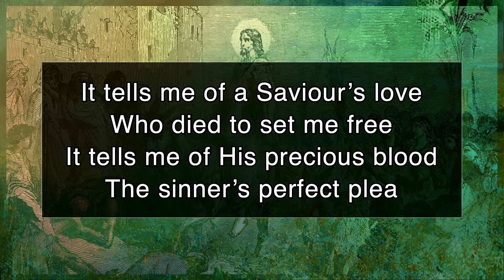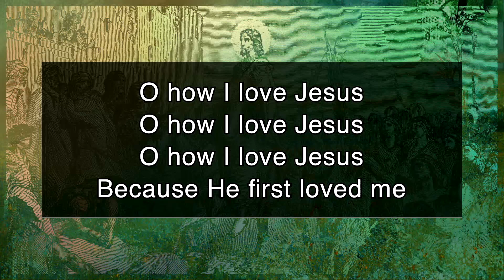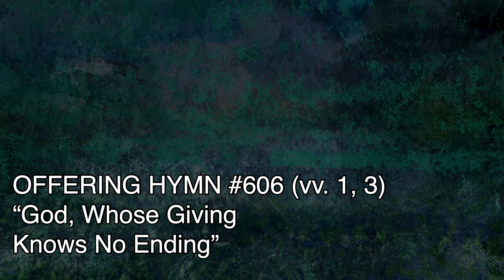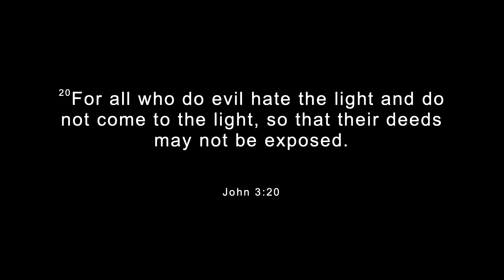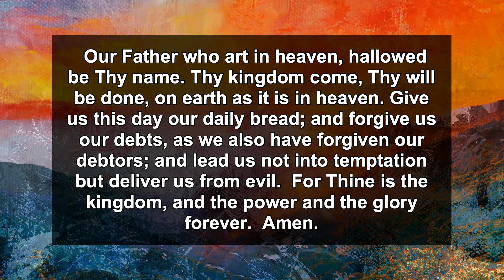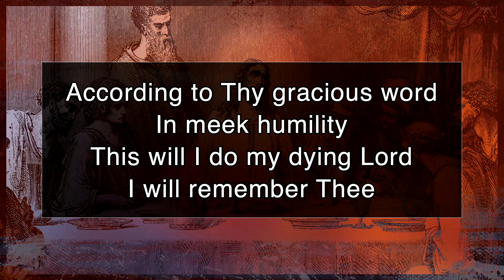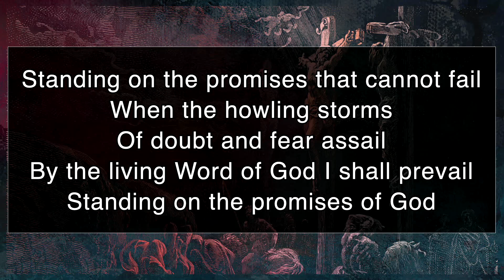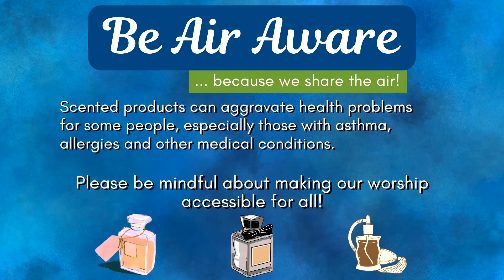Sunday Worship @ First Christian Church of Stow (03/03/2024) "Beloved Judgment Healing"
Thank you for joining us this Sunday morning!

We have a number of announcements this morning, so check them out on our bulletin

Good Morning! Thank you for joining us here at First Christian Church of Stow. The table is open, and YOU are welcome here! Whether this is your first time, or you're returning, we're glad you're here.

We believe and proclaim that Jesus Christ is Lord and Savior. We strive as a community of believers to share the love of God with others, as taught by the scriptures and illuminated by the Holy Spirit.

Today's Message
"Beloved Judgement Healing"
John 3:11-21